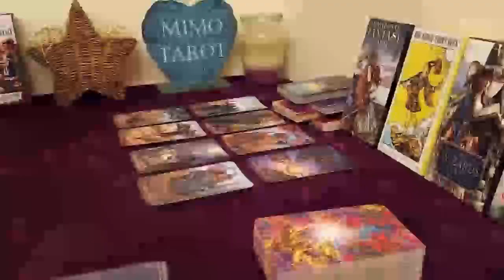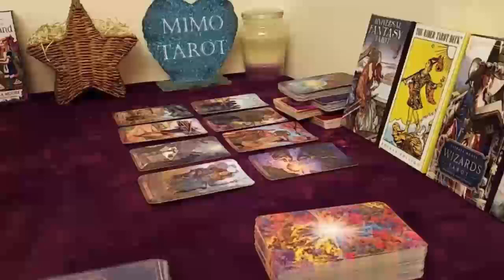LIBRA TAROT LOVE READING, HOW IS THAT POSSIBLE, SUDDENLY THEY FEEL BOUND TO YOU